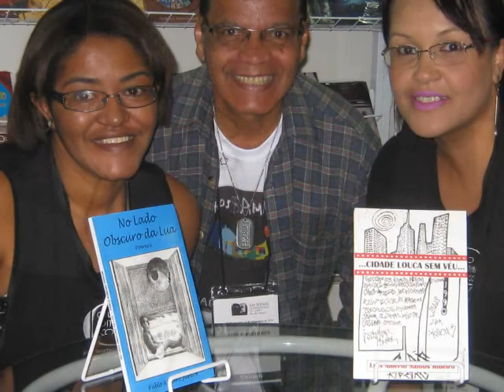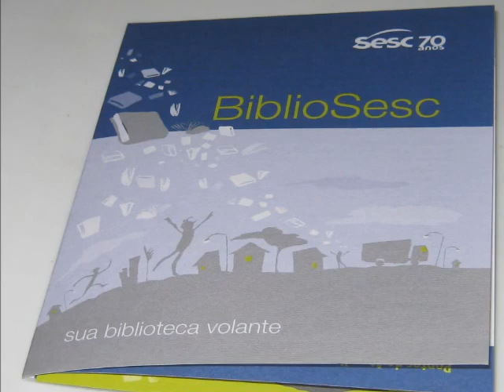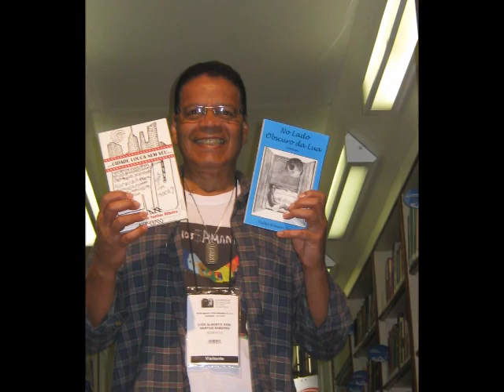Momentos de um escritor na Bienal do Livro 2016...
Título: Momentos de um escritor n Bienal d Livro 2016.
Autor: Pablo Ribeiro.
Mixagem: Lothar II.
Fotos PR...
Clip sem fins lucrativos.

Autor: Pablo Ribeiro.
Mixagem: Lothar II.
Fotos de PR.